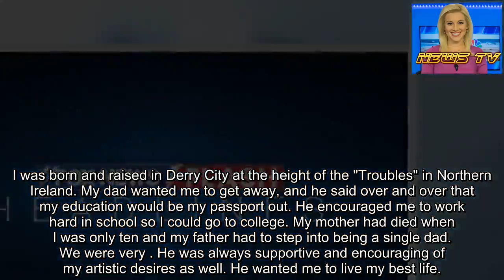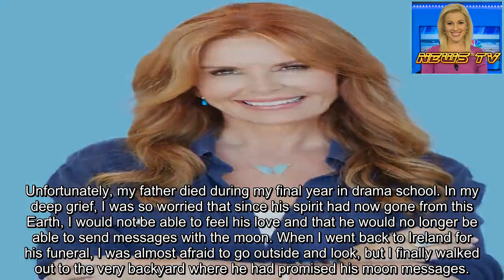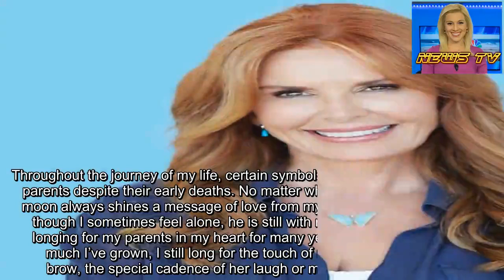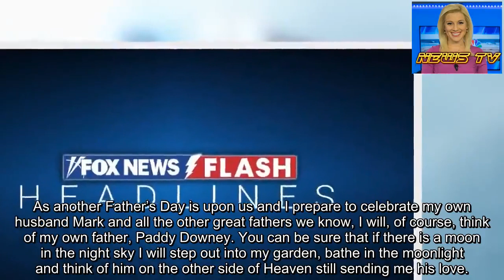Roma Downey: 'I'll leave a message for you in the moon' -- The incredible gift my father gave me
When I think of my father, I can see that throughout my life, he was always trying to give me wings so that I could go anywhere I wanted.
I was born and raised in Derry City at the height of the "Troubles" in Northern Ireland. My dad wanted me to get away, and he said over and over that my education would be my passport out. He encouraged me to work hard in school so I could go to college. My mother had died when I was only ­­ten and my father had to step into being a single dad. We were very . He was always supportive and encouraging of my artistic desires as well. He wanted me to live my best life.
As I was preparing to leave Ireland for college in England, I began to feel anxious about leaving him. This was before the internet and cell phones, and to be so far away from my father with no way of immediately reaching him made me nervous.
MY FATHER DIED TWO YEARS AGO. I&apos;M STILL STRUGGLING TO CLEAN OUT HIS CLOSET
One night, just a few days before I was scheduled to leave, he took me outside to the backyard. It was a clear night with a full moon. And he said, "Roma, wherever you are in the world, that moon will be shining on you. So, whenever you feel alone, always look into the night sky, and you’ll be reminded of how much I love you. I’ll leave a message for you in the moon.” I hugged him, so grateful for his gentleness. And as that first full moon ascended after I had settled into my studies in England, I went outside and looked up at the moon. And I felt my dad’s love there. It was a great comfort.
Unfortunately, my father died during my final year in drama school. In my deep grief, I was so worried that since his spirit had now gone from this Earth, I would not be able to feel his love and that he would no longer be able to send messages with the moon. When I went back to Ireland for his funeral, I was almost afraid to go outside and look, but I finally walked out to the very backyard where he had promised his moon messages.
I looked up at the big, bright moon. And, sure enough, I felt him — his quiet love, so silent yet strong. I picked up his message: "Wherever you go in the world, Roma, the same moon will always be shining down on you. So never forget, no matter where you are, I will always be there, loving you."
I remember silently crying, grateful as I felt his love so powerfully.
The moon has been a beautiful comfort to me all these years. And I’ve now shared this message with my daughter. Even though we have the technology to be literally at each other’s fingertips no matter how many miles may be between us, I sometimes text her when we are apart and say: Go look at the moon! I left a message for you there.
Throughout the journey of my life, certain symbols have helped me feel to my parents despite their early deaths. No matter where I am in the world , the moon always shines a message of love from my father. It reminds me that though I sometimes feel alone, he is still with me in